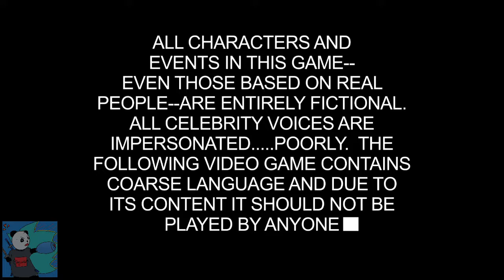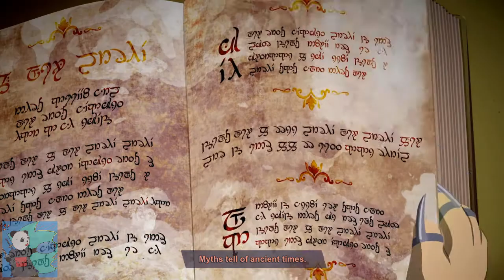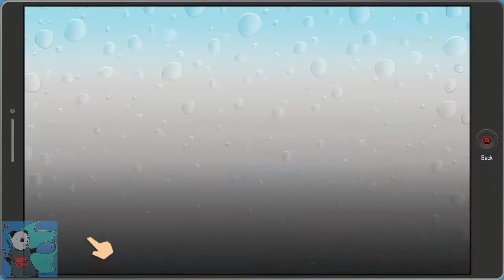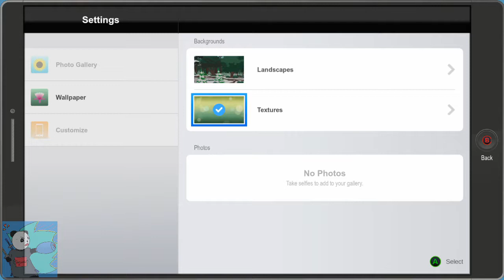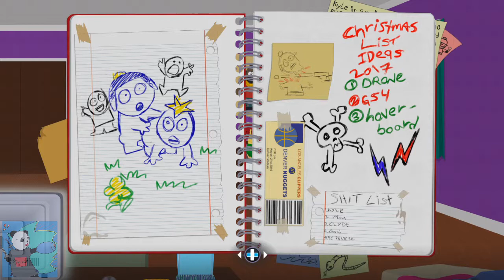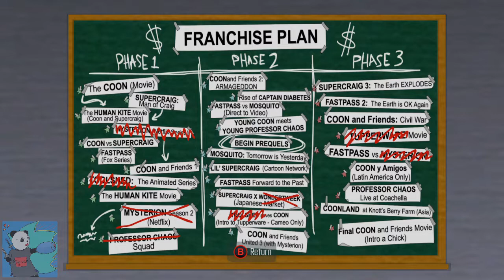South Park FBW 1 - It's Been A While...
Honestly I was not so sure that this would be as enjoyable as South Park: The Stick of Truth. From what I can tell... maybe?

Here's hoping this new adventure will continue to bring laughs and smiles to all! (Seriously though, the humor in this game is just as terrible as the series - you have been warned) ^_^